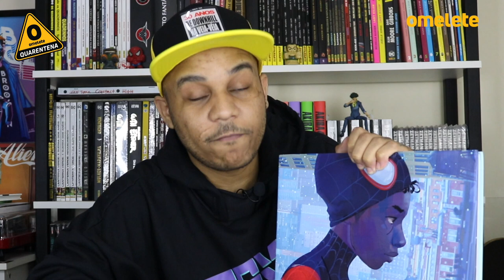EMILIA CLARKE NO MCU! ATRIZ DE GAME OF THRONES ESTARÁ EM INVASÃO SECRETA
Ana Lúcia Menezes, dubladora de Death Note e iCarly morre aos 46 anos, Solos, nova antologia da Amazon, anuncia elenco estelar e sinopse de episódios, Homem-Aranha no Aranhaverso 2 terá diretores de Soul e Avatar e Emilia Clarke se junta ao elenco da série Invasão Secreta da Marvel! Tudo isso e mais no Hyperdrive de hoje com Load! Confira!

CRÉDITOS:
Roteiro e Apresentação: Load (loadcomics)
Edição: Lenara Osugui (lenaraosugui)
Identidade Visual: Kaique Vieira, Luiz Torreão e Renan Prestes